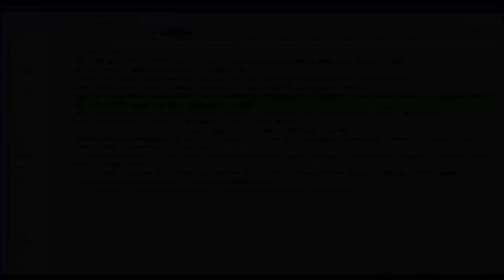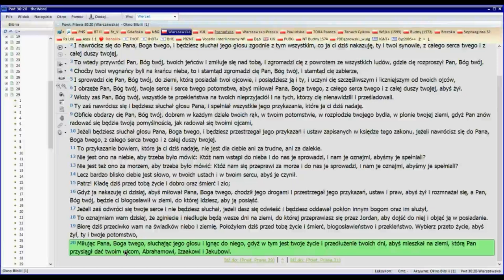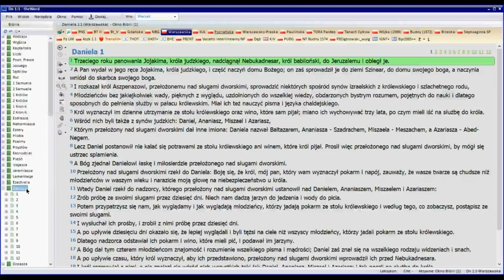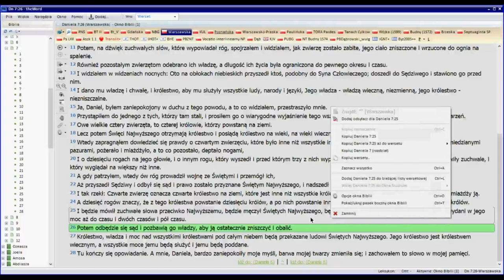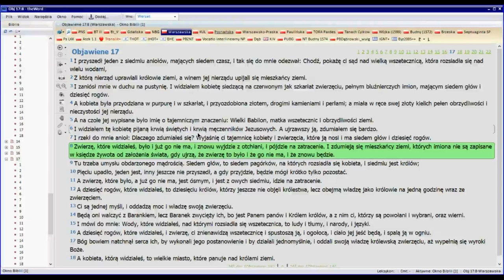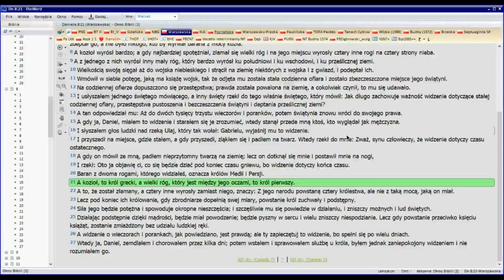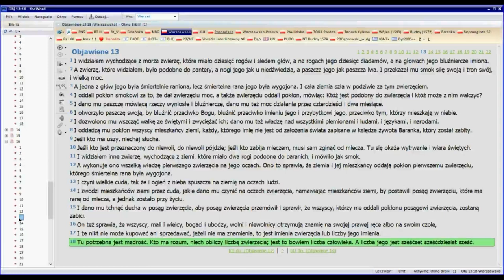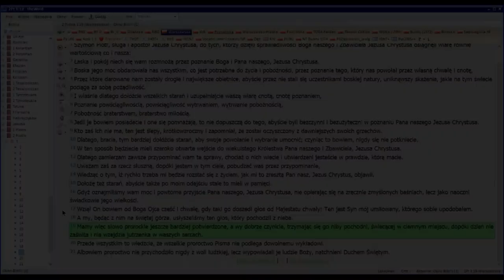Mały róg, człowiek bezprawia i antychryst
Brat Leszek przedstawia porównanie między ks. objawienia 13 roz. a ks. Daniela 7 roz. Jak współdziała mały róg z człowiekiem bezprawia i antychrystem.